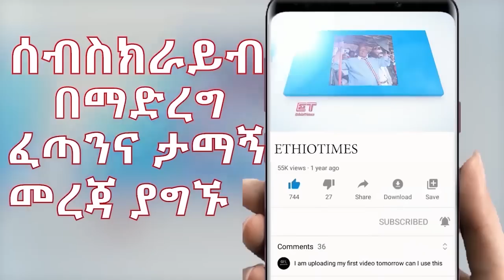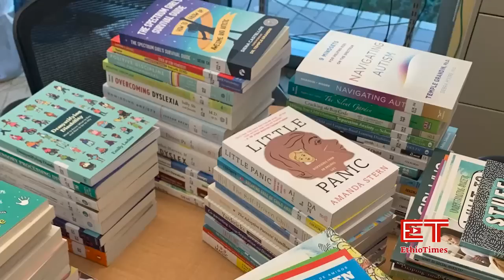Ethiopia: ሰበር ዜና - የኢትዮታይምስ የዕለቱ ዜና |አዲስአበባ ያልተጠበቀ ጉድ|የእስክንድር ቤት ፍተሻ|ትግሬዎች ሰላማዊ ሰልፍ ወጡ